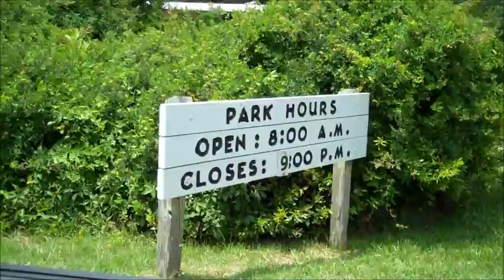Jockeys Ridge State Park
Jockey's Ridge is on our list of the Top 50 Things to do on the Outer Banks! It is the tallest natural sand dune in the Eastern US and it's located right here in Nags Head. Fly a kite, learn to hang-glide, jump off the dunes or just enjoy the scenery, Jockey's Ridge has something for everyone!